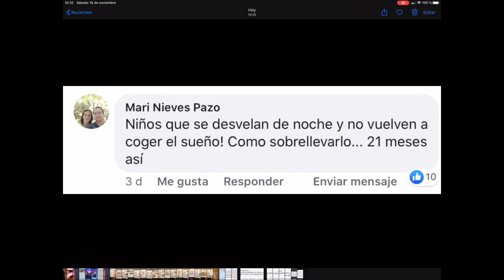¿Por qué mi hijo se activa de noche?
Dormir sin luz es importante para evitar problemas en el sueño de niños y bebés. La típica “luz de noche” para niños puede generar problemas.
Son muchas las familias que tienen en el dormitorio alguna fuente de luz. No solían tenerla antes del nacimiento del bebé y la incorporan para vigilar que está bien. Algo que parece inofensivo puede generar sin embargo problemas en la calidad de sueño. Tanto de los padres, como del bebé.

Hoy voy a hablar de la importancia de la luz en la salud. Más concretamente de lo importante que es que de día haya luz y de noche oscuridad. Esto, que parece irrelevante, es lo que marca el ritmo circadiano.

Muchas de las funciones de nuestro cuerpo necesitan seguir ese ritmo para regenerarse durante la noche. Así pueden funcionar adecuadamente de día.

Cuando el ritmo circadiano no está bien definido el sueño tiene mala calidad. Y todos sabemos cómo estamos cuando no dormimos bien. Puede afectar a nuestro humor, nuestra energía, nuestro sistema inmunitario… Incluso a la ganancia de peso.

Dormir sin luz con un bebé
Una de las características de cualquier madre o padre novato es el miedo a que le pase algo al bebé y no nos demos cuenta. Por eso dormir sin luz, que es lo que hacían en la mayoría de los casos, pasa a la historia. Muchas familias compran una “luz de noche” que les permita ver cómo está el bebé si en cualquier momento de la noche se despiertan.

Si a esto sumamos que al atenderlo si se despierta encendemos luces aún más potentes, tenemos un problema.

No es raro que en los primeros días de vida muchos bebés tengan el sueño cambiado. Especialmente cuando nacen en invierno esto puede perpetuarse. Hasta que un niño nace el ritmo circadiano estaba definido por la melatonina materna.

Pero tras el parto depende de su propia secreción de melatonina. Esta hormona que nos hace dormir más profundamente se libera en función de la luz que hay en nuestro entorno. Cuanto más potente es la diferencia entre luz de día y oscuridad nocturna, mejor se segrega.

¿Qué pasa si durante el día no hay mucha luz y de noche sí? Pues que esta secreción de melatonina se altera y empeora la calidad de sueño.

Especialmente en invierno, cuando hay menos sol y muchos días está nublado, la luz diurna puede ser bastante débil. Mucho menos intensa que la luz artificial que encendemos en casa cuando oscurece. En la práctica esto puede generar problemas de sueño.

Son muchas las personas que sufren problemas de salud especialmente en otoño por este problema. Por ejemplo, vemos recaídas de reflujos gastro-esofágicos en otoño, y en adultos con gastritis crónica también pueden notar un empeoramiento en estas fechas. La causa es que este menor contraste de luz entre el día y la noche pueden reducir la secreción de melatonina y empeorar la calidad del sueño. Esto da lugar a un mayor estrés, que aumenta la secreción de ácido del estómago.

Que usemos una “luz de noche” en el dormitorio va a reducir el contraste día / noche. Empeora la secreción de melatonina tanto de los padres como del bebé. Y afecta a la salud de todos.

Si quieres que te ayude con un problema de salud de tu hijo estoy a tu disposición en:
- Mi consulta de Granada:

Si quieres que siga generando contenidos como este:
Dame tu like
Aporta tu experiencia en comentarios.